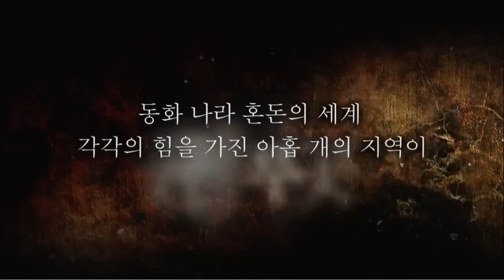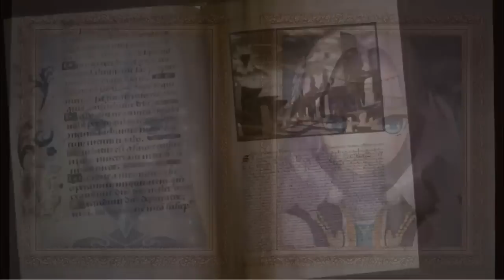Tales Runner Snow Queen 2015 Promo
During the Tales Runner Invitational, the brand new trailer was released! I cut it a bit early by accident. I apologize.